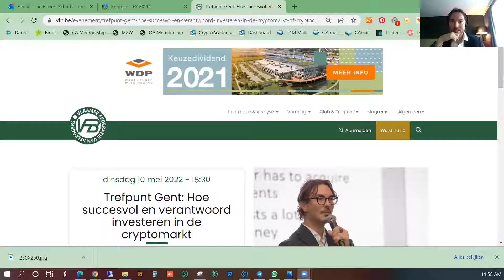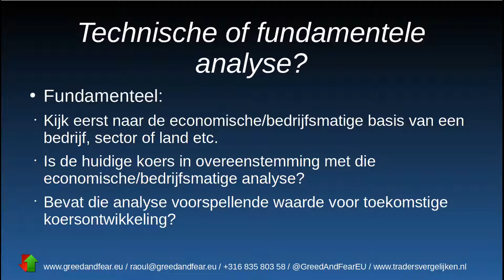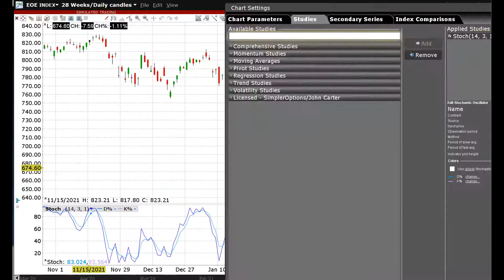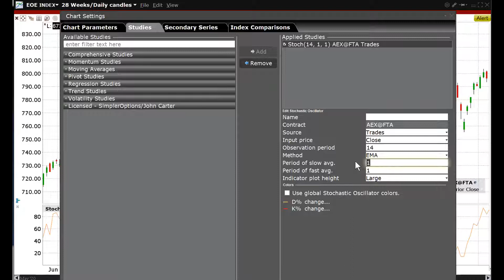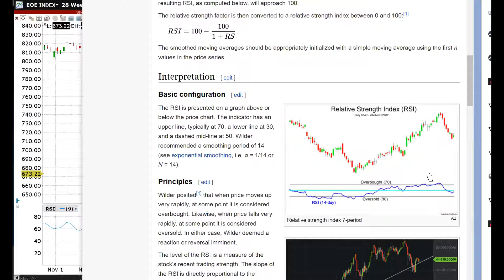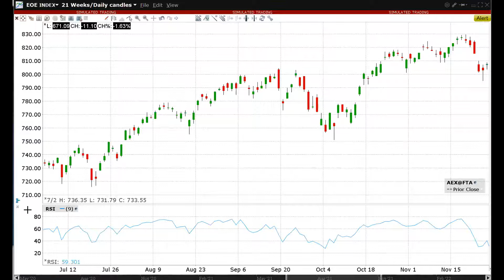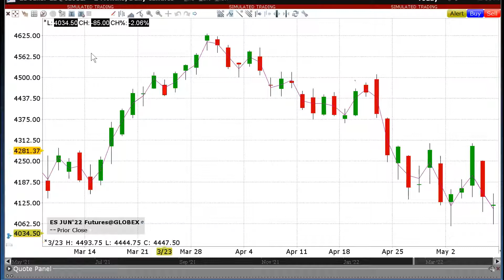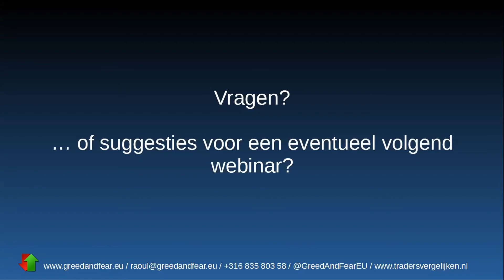maandag 9 mei Gebruik van technische indicatoren in TWS door Raoul